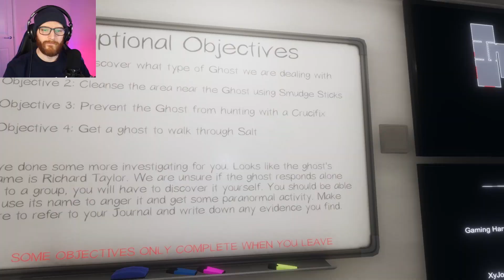Phasmophobia w/ Helen & Joey [1]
Had a great game of Phasmophobia with my sister Helen and her boyfriend Joey. Great fun! Check their twitch channels out below!

Equipment;